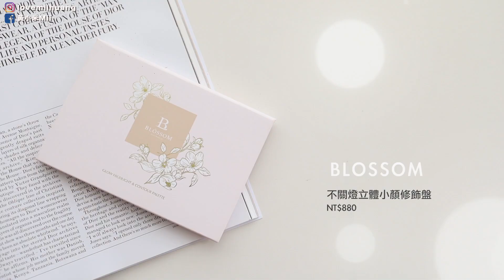開架新品來上妝！熱門彩妝竟然有雷品😭 Drugstore Makeup Haul｜黃小米Mii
大家最愛的開架新品又來啦!!!

很多網路上討論度高的彩妝們
有些高CP很可以買的單品
也有讓我失望的熱門新品
大家結帳前先看影片，搞不好會幫你們省錢噢（笑）

PRODUCTS//
▫️INTEGRATE 星綻光空氣飾底乳-光透檸檬黃/30g NT$280
▫️INTEGRATE 星綻光空氣飾底乳-勻色薄荷綠/30g NT$280
▫️Za 柔光特調輕氣墊/12g（全2色）NT$650
▫️heme 綻光眼影蜜/12g（全4色）NT$240
▫️KAI BEAUTY EYECON藝想調色眼彩盤 火星 NT$980
▫️LOREAL 多彩多汁櫻桃眼彩盤/17g NT$790
▫️1028 放色線激穩抗暈眼線液/0.55g NT$390
▫️BLOSSOM 不關燈立體小顏修飾盤 NT$880
▫️LOREAL 炫色薰染訂製頰彩/4.5g 15金彩時刻 16沐光香檳 NT$390
▫️1028 閃閃立體打亮刷 NT$255
▫️1028 唇迷心竅好色唇釉/7ml（全6色）NT$350
▫️Visée AVANT 時尚百變唇膏/3.5g 27泰式奶茶橘 NT$450

TODAYS//
上衣｜PAZZO（聯名未來款）
隱眼｜Olens
項鍊｜maje

【英文字幕募集中】
如果有意願幫忙加上英文字幕，